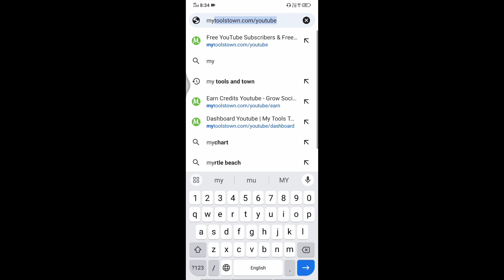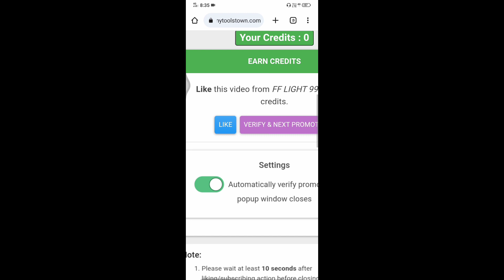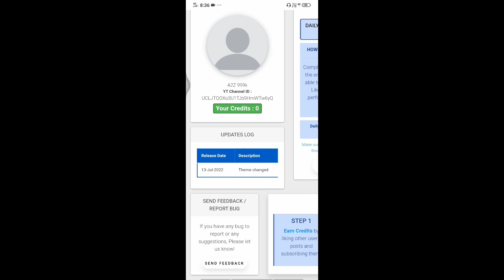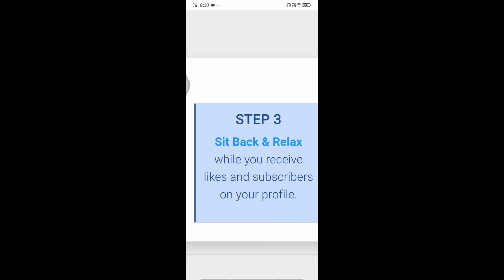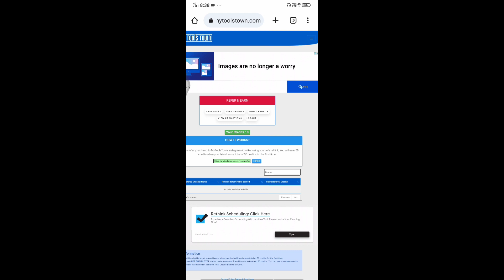my tools town unlimited credit || YouTube subscribers || 2024 New Trick 🔥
1000 subscribers in one hour, 1000 subscribers in one mint, 1000 subscribers in one day, 1 k subscribers in one day, 4000 hours watch time hack trick, how to buy youtube subscribers, mytoolstown hack, mytoolstown auto subscribers, auto subscribers link

My Tools And Town Me Without Sub4Sub kre Coin Kaise Badhaye || Coin Hacking Trick 🔥|| By A2Z 999k

my tools town instagram followers

my tools town facebook liker

my tools town credits hack

my tools town credits